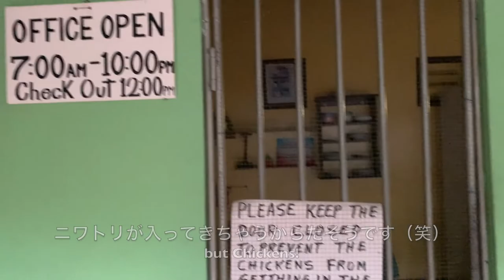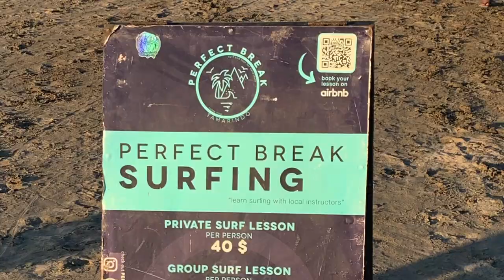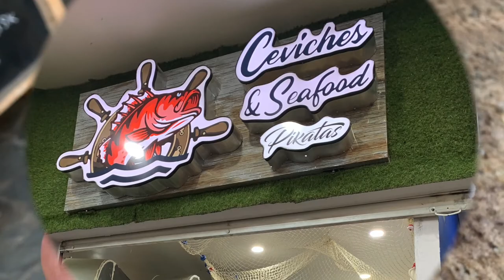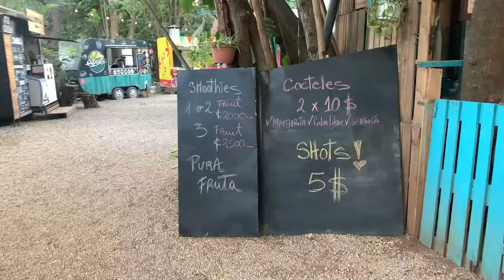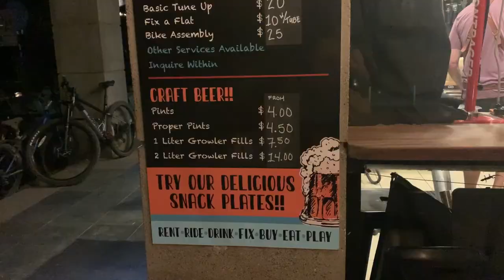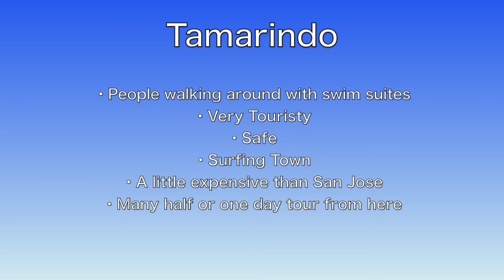[中米の旅] コスタリカひとり旅・タマリンド10日間滞在 [English sub] Tamarindo Costa Rica Female Solo Travel Vlog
中米のコスタリカのタマリンドへ2022年1月に一人旅・主にビーチタウンの紹介です。I am  traveling solo in Costa Rica. This is about Tamarindo where I stayed for 10 days in January, 2022.